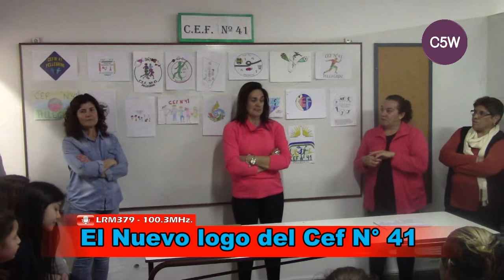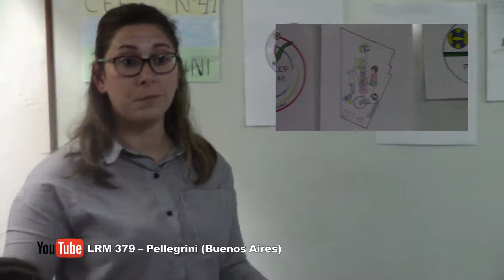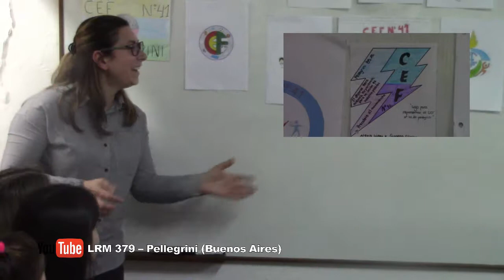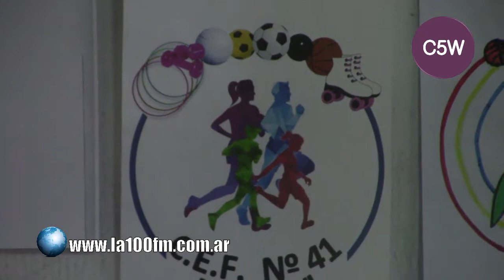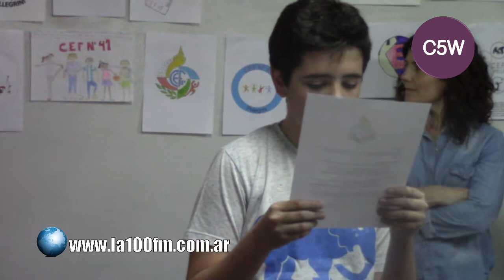Nuevo Logo del CEF N 41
Importante participación para lograr que la institución tenga un logo identificativo  de ahora en mas